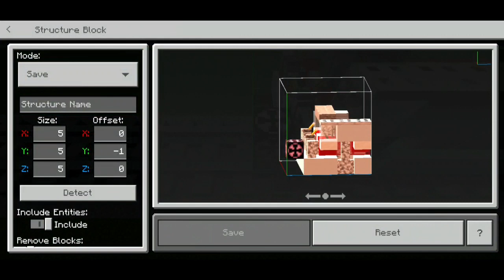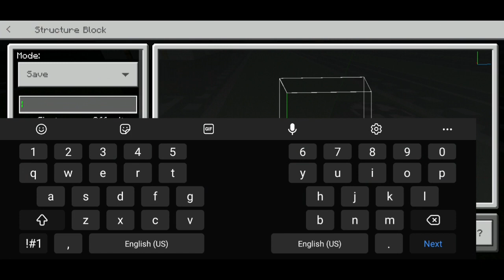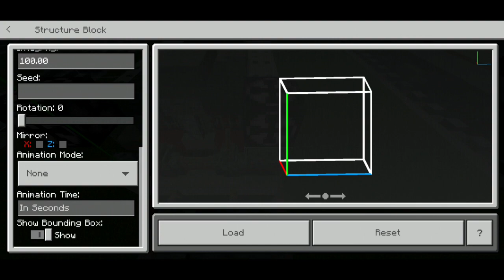Minecraft Indian Wap-7 Locomotive Train Tutorial Video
In this video I made An Indian Wap-7 Locomotive Train Tutorial in Minecraft.
Total base length of Locomotive is 28 block long.

For Structure blocks commands:
/give @s structure_block
/give @s structure_void